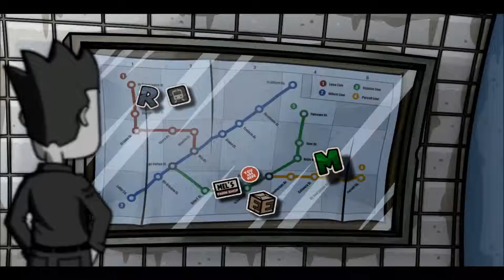Madsplay Randal's Monday Letz LUX 11 Hot Dog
Music ob mengem Kanal
Angel at my Table
Lucced
Lost in Pain
Zero Point 5
Infact